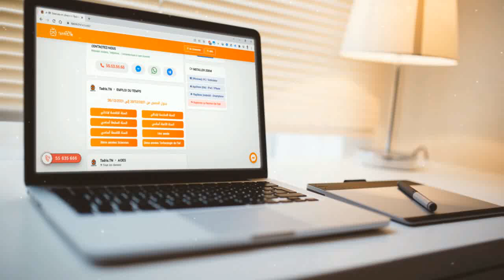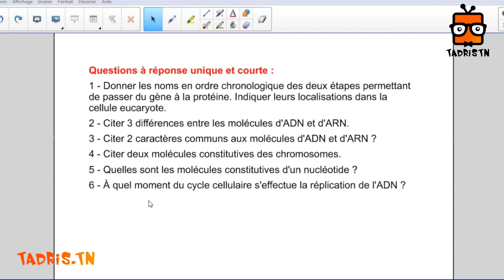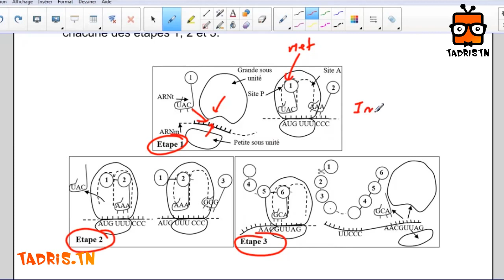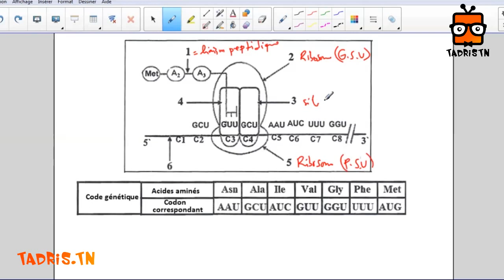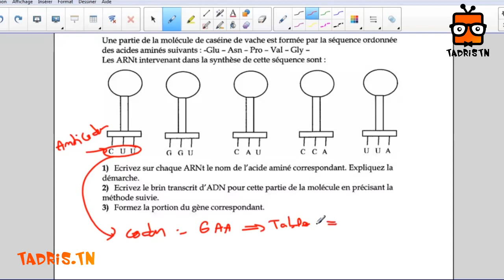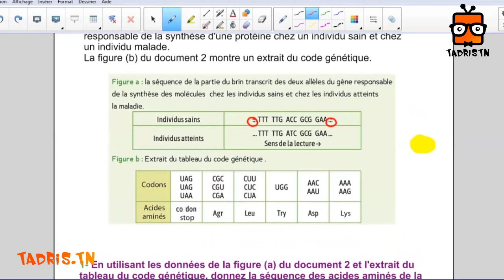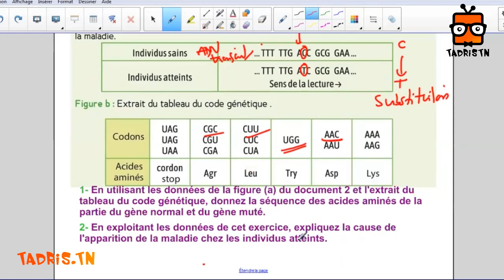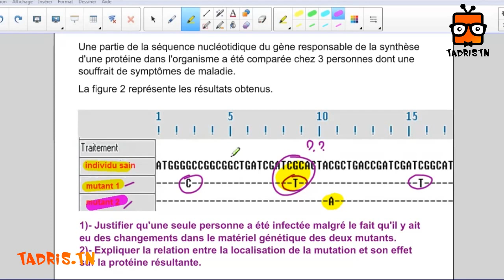24/10/2023 | 3ème Sc. Exp – Sciences SVT | Révision pour le Devoir de Contrôle 1 {5560}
السلام عليكم 🙋‍♂️
تلاميذ 3ème_années_Sciences_expérimentales ❤

 ✨شاهد الآن مقتطفات من تسجيل حصّة مباشرة  في مادّة  Sciences SVT🔴

📅 | اليوم : الثلاثاء 24 أكتوبر
🕘 | الساعة : 20:30
حصّة مميّزة شفنا وتعلمنا فاها الـ :
📌 Révision pour le Devoir de Contrôle 1
3ème années Sciences expérimentales

⬅ احصل على خَصْم 35% على الإشتراك السنوي 🎁
⬅ تسهيلات في الدفع تصل الي 5 أقساط 🥳
⬅ تخفيضات للإخوة تصل 50% 👪
⬅ تجربة مجانية لمدة أسبوع

مافات شيء : تدريس دروس دعم وتدارك عن بعد في جميع المواد الأساسية📚.
💠 حصص مباشرة تفاعليّة ( Live 🔴 )
💠 تسجيلات الحصص المباشرة ( REC 📼 )
💠 تمارين و امتحانات مرفقة بالإصلاح مطابقة للبرنامج الرسمي 🇹🇳
💠 تواصل مباشر مع الأساتذة للإجابة على أسئلتك ⁉ 🙋‍♂

من الخامسة ابتدائي إلى البكالوريا

ثم يرجى الاتصال بالرقم 📞 | 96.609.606  لتفعيل✔ حسابك.
5ème 6ème Primaire
7ème 8ème 9ème Base
1ère 2ème 3ème Secondaire BAC
━ 𝐓𝐚𝐝𝐫𝐢𝐬.𝐓𝐍 © ━